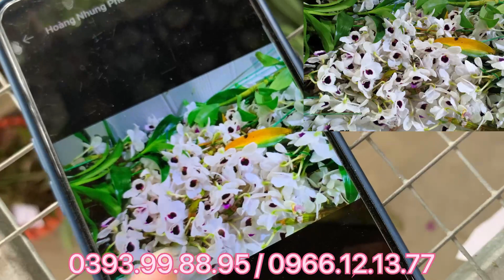CẬP BẾN SIÊU NHIỀU MẶT HÀNG ĐẸP TỐI NAY..Lh 0393998895/0966121377